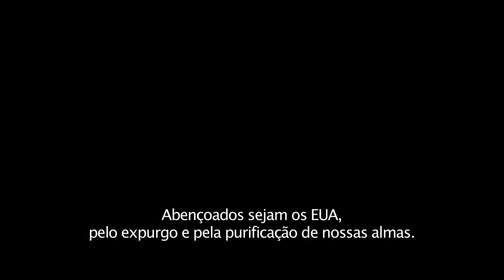12 Horas Para Sobreviver O Ano da Eleição Trailer #1 Oficial 2016 LEG HD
Fique por dentro do mundo do cinema! I Bilheteria, o seu canal de trailer!

Sinopse e detalhes: Continuação direta de Noite de Crime: Anarquia, irá se passar 15 anos depois dos acontecimento do filme anterior, e acompanhará Leo Barnes (Frank Grillo), que tenta proteger uma senadora americana (Elizabeth Mitchell) no Dia do Expurgo, que é uma noite do ano no qual todos os tipos de crime são permitidos e coisas horríveis acontecem àqueles que não se protegem.

Título original: The Purge: Election Year
Lançamento: 15 de setembro de 2016
Direção de: James DeMonaco
Atores: Frank Grillo, Elizabeth Mitchell, Mykelti Williamson, Raymond J. Barry

Categoria
Filmes e desenhos
Licença